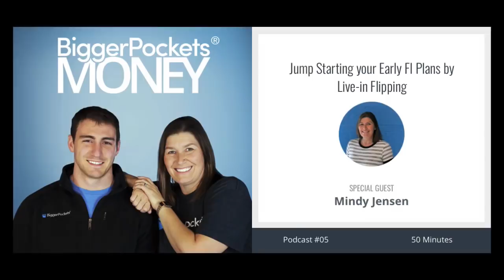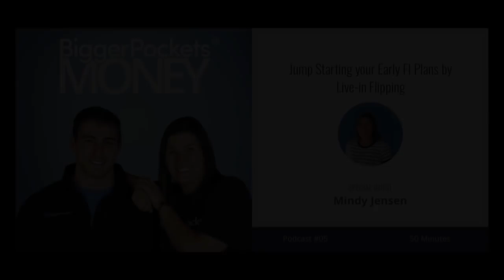Jump Starting Your Early FI Plans by Live-in Flipping with Mindy Jensen | BP Money Podcast 05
Mindy was born in a small town, and then she moved and moved and moved. In fact, moving doesn’t phase her at all, which plays right into the core component of her investment strategy—the live-in flip. Mindy moves every two years to take advantage of the IRS gift of paying zero capital gains taxes on the sale of her primary residence (up to certain limits).

Mindy shares her wealth of experience with this process, both in a practical sense with DIY tips and tricks and smart financial analysis, as well as in the personal sense of how it impacts family life.

Listen to this episode for a different twist on hacking your housing, and discover how a family can use the live-in flip to round out a financial plan capable of bringing about early financial independence.